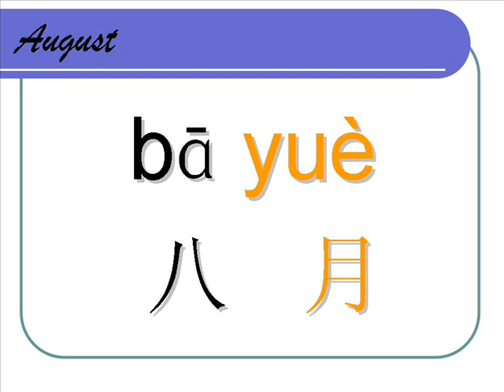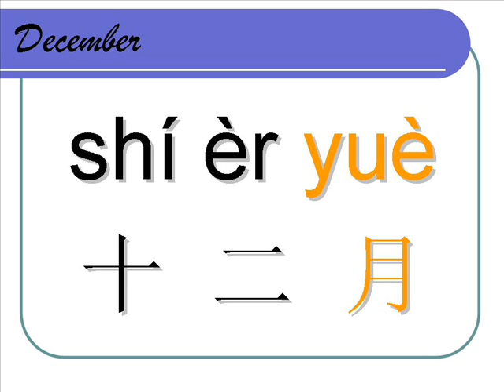Months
You'll learn the Chinese vocabulary for the 12 months of the year.